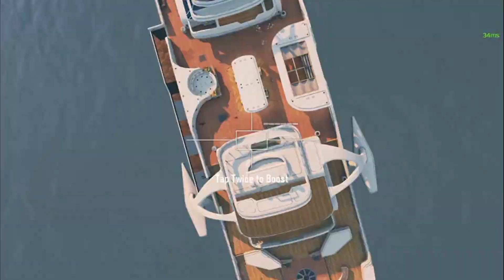CALL OF DUTY 2